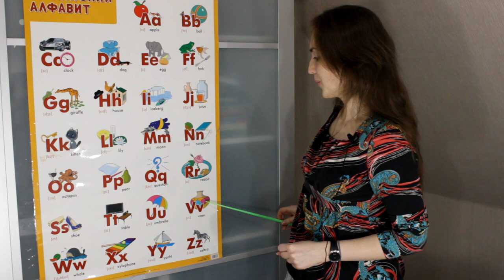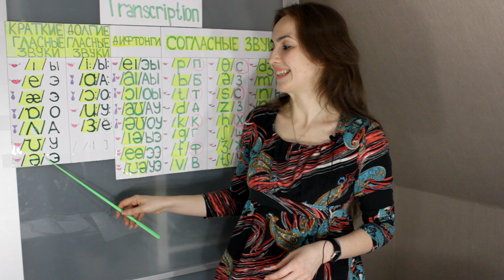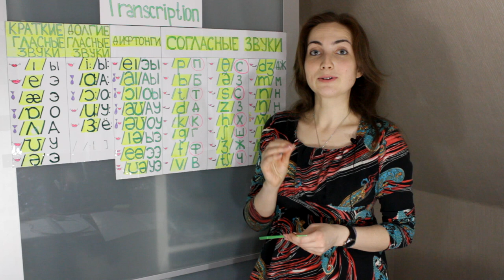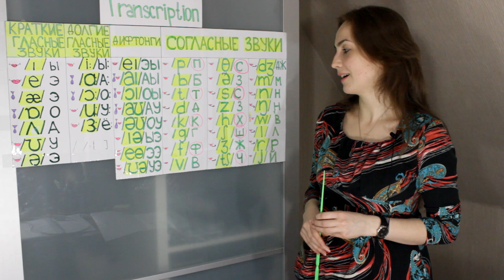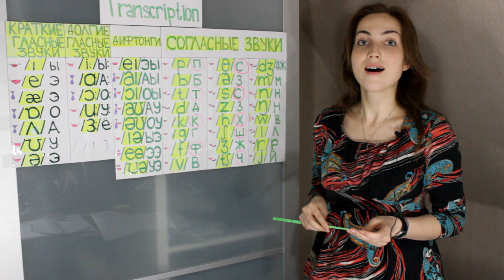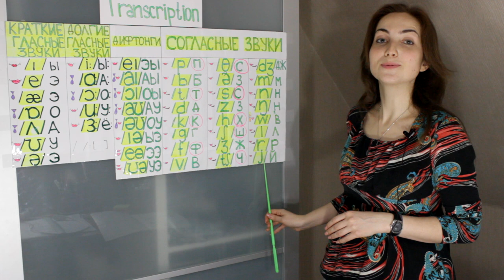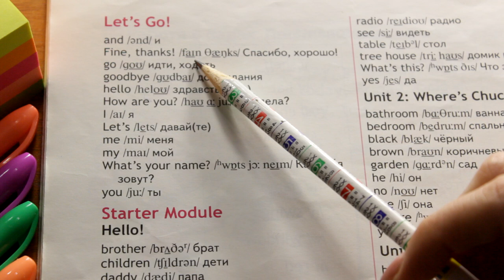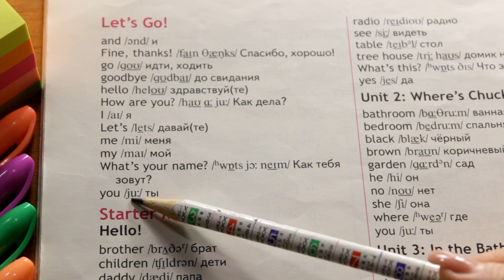Транскрипция//Как правильно читать по транскрипции// Урок 24//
На этом уроке мы повторяем буквы, звуки и читаем по ТРАНСКРИПЦИИ.
Буквы и звуки повторяйте перед каждым занятием, на протяжении всего курса чтения.

Не забудь оставить комментарий! Получается у тебя читать по транскрипции? И был ли этот урок полезен для тебя?

Если есть вопросы 🙋 пишите в комментариях под этим видео.

Не ЗАБЫВАЙТЕ про 👍и🔔

Изучайте язык с удовольствием 😉